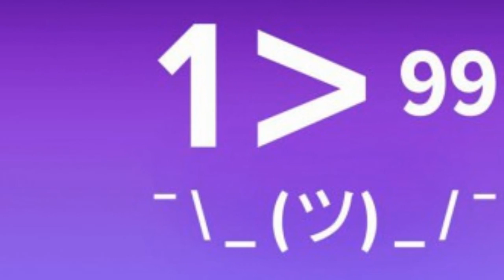"БИР ФОИЗ" ҚОНУНИ | САМАРАЛИ УСУЛ